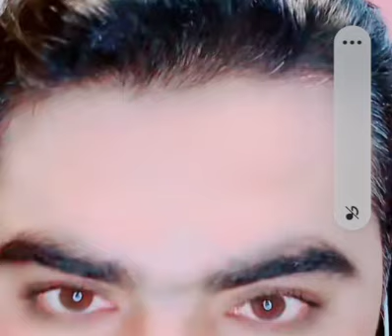16 February 2024